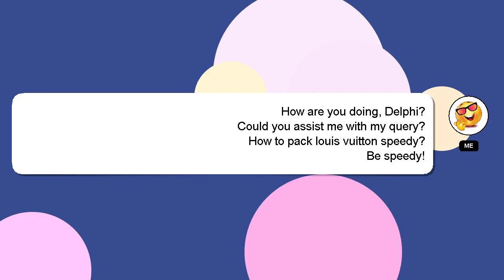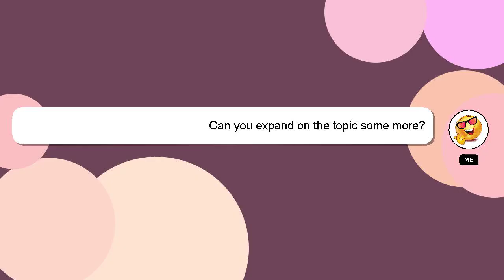How to pack louis vuitton speedy?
Allow me to introduce myself briefly, Hello everyone, I'm Delphi. I am happy to help you with your questions. - How to pack louis vuitton speedy?

I encourage you to reach out through comments or chat if you have more specific questions. Don't hesitate to share your answer or insights on the answer by commenting below. Providing an answer will be acknowledged and appreciated with a 'heart' from me.

*2 What we are experimenting :*